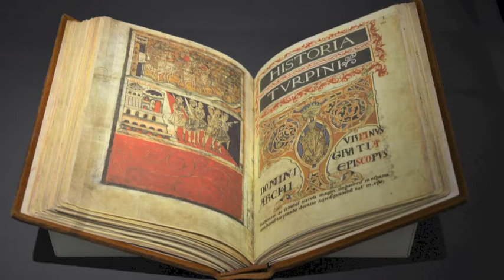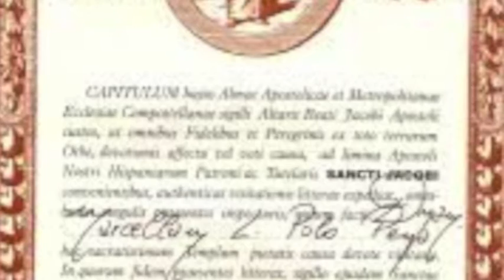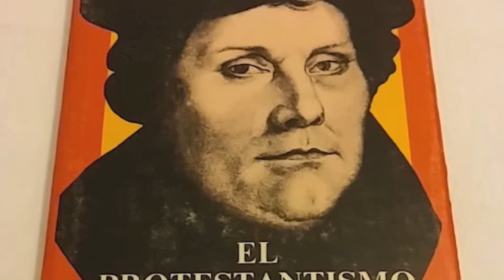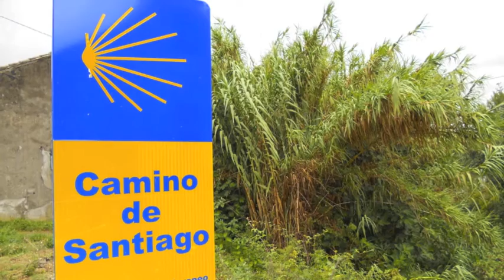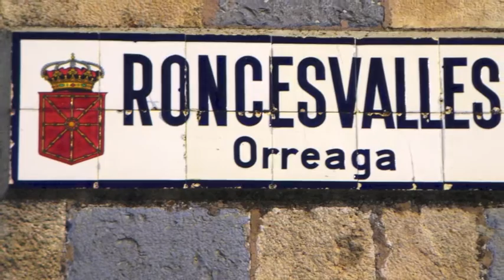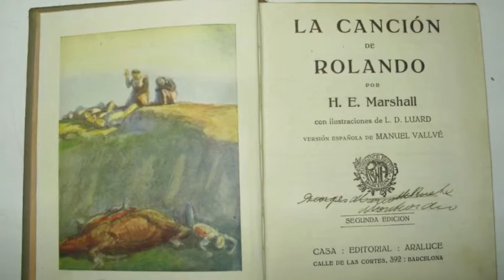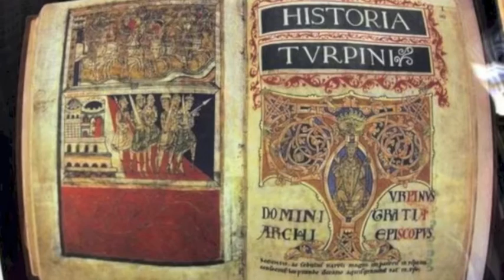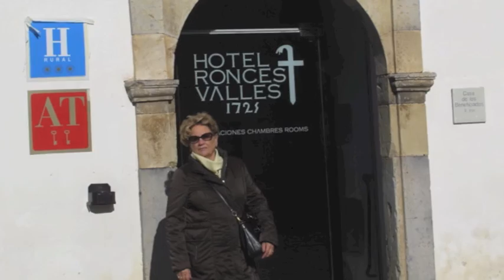RONCESVALLES CAMINO DE SANTIAGO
Desde el Siglo X  con el hallazgo de las presuntas reliquias del Apóstol  Compostela se convertirá progresivamente en un centro de peregrinaje. Y recibirá su impulso definitivo durante la primera mitad del siglo XI. Cuando la noticia se extiende por toda la Europa cristiana y los peregrinos comienzan a arribar al venerable lugar del sepulcro, el denominado Campus Stellae, que devendrá en el famoso vocablo Compostela.
Los repetidos ataques de Almanzor sobre los reinos cristianos españoles llegaron a inquietar a los monjes de la abadía benedictina de Cluny, en aquel momento el más importante centro del cristianismo europeo. Religiosos vinculados a Cluny  con los reyes españoles favorecerán en todo lo posible la constitución y proyección de una red de monasterios en el norte de España y singularmente alrededor del Camino. Esa política está íntimamente relacionada con el deseo de los monarcas españoles de romper con su aislamiento respecto de la Cristiandad mediante lazos dinásticos, culturales y religiosos.